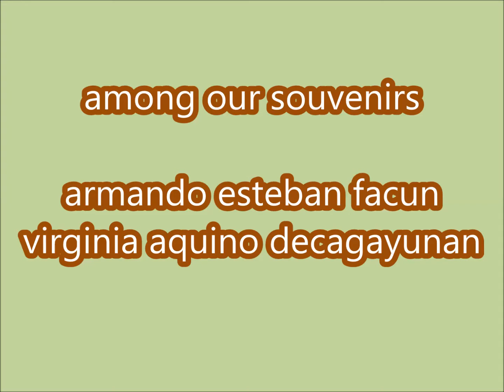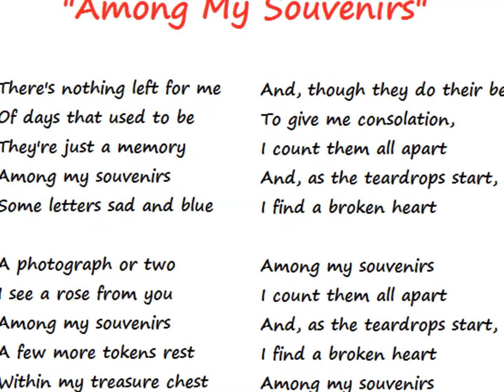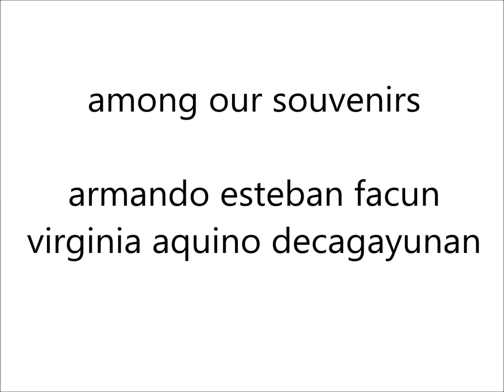among our souvenirs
armando esteban facun
virginia aquino decagayunan